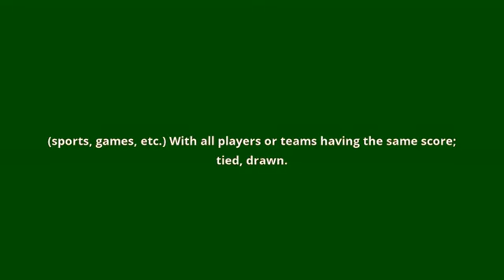what is the meaning of all square